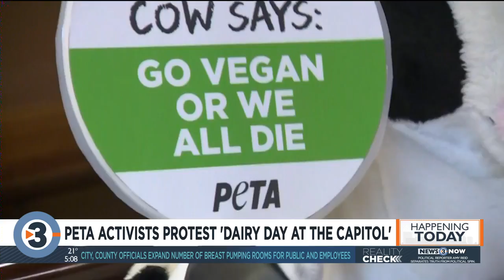PETA activists protest ‘Dairy Day at the Capitol’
Protesters with PETA are at the State Capitol today.